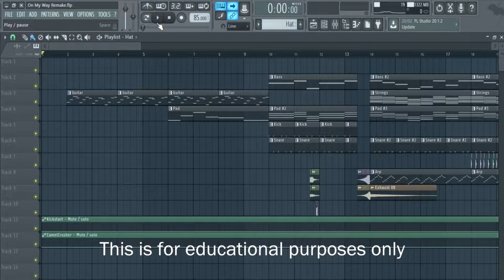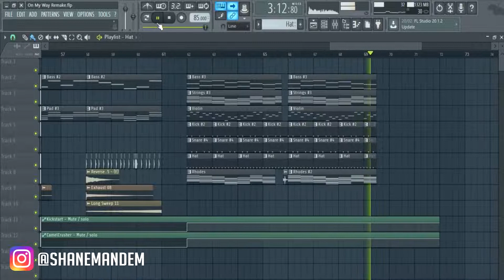Alan Walker, Sabrina Carpenter & Farruko - On My Way (INSTRUMENTAL REMAKE)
This song is sooooo goooooodddddddddddd.